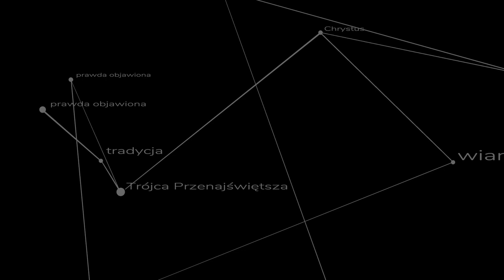Katolik wobec prześladowań - kazanie ks. Szymona Bańki FSSPX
Jak mamy się zachować wobec prześladowań? Kto będzie oglądał "dni szczęśliwe" i dlaczego?